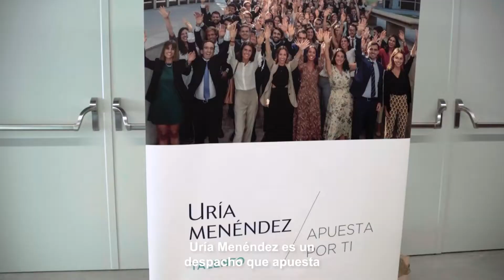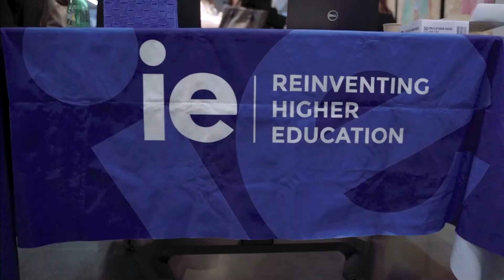Del aula al despacho: IE Law School en conversación con Uría Menéndez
on: Entre los destinos donde te puede llevar tu carrera tras uno de nuestros Dobles Másters en Abogacía y Procura + LL.M. de Especialización, está Uría Menéndez. Natalie Langridge, Recruitment Coordinator de este despacho internacional, remarca su apuesta por el talento joven.

Descubre los detalles de los Dobles Másters en Abogacía y Procura: